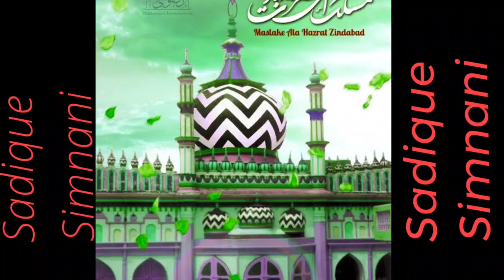KHawja Garib Nawaz Status | Kgn Status Sadique Simnani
KHawjagaribnawazstatus | Kgastatus | Sadiquesimnani | KHawjagaribnawazstatus | Kgnstatus | Sadiquesimnani | KHawjagaribnawazstatus | Kgastatus | SadiquesimnaniAssalamu Alaikum 😍😍

                             [Letest New Videos ]

Kanack Ke Tukre | Khwaja Garib Nawaz Status / Garib Nawaz Status  - KGN SARKAR

Bas Jism Jana  Baqi Hai | Garib Nawaz Status / Shukriya - KGN SARKAR

Khwaja ji New Status
Khwaja ji Status New
Khwaja ji status 2021
Khwaja ji status
New Khwaja ji Status
Status New Khwaja ji
Khwaja Garib Nawaz status
Khawaja ji status New
Khwaja ji status
Khwaja ji New video
Khwaja ji status
Garib nawaz status
Khawaja ji status
Kgn status
Khawaja status
Khwaja status
New status
Khwaja garib nawaz new status
Khwaja garib nawaz status 2021
Khwaja mere khwaja status
Garib nawaz new status
Khawaja ji new status
Chatti sharif status
Khawaja status new
Khwaja ji new statuus
Khwaja ji ke status
Ajmer ki qawali status
khwaja garib nawaz whatsapp
New qawwali Status
Khawaja garib nawaz qawwali
Ajmer sharif status
YA garib nawaz status
Qawwali whatsapp status
New status qawwali
Khwaja status 2021
Kgn whatsapp status
Kgn status new 2021
Khwaja ji status dj
Status khwaja garib nawaz
DM Status
Ajmer status
Status qawwali
khawaja ji status
Qawwali whatsapp status
khwaja garib nawaz ke status
Garib nawaz qawwali status
Garib nawaz ke status
Khawaja mere khawaja status
Qawwali status new
Khwaja piya status
Qawali status

khawaja mere khawaja
khawaja e khawajgan nusrat fateh
ali khan
khawaja
khawaja ki diwani
khawaja status
khawaja ji qawali
khwaja mere khwaja
khwaja teri basti mein rehmat
barasti
2021
download
khwaja mere khawaja status

2021
kgn status naat
kgn chatti status 2021
garib nawaz status naat
Qkgn status full screen 2021
khwaja whatsapp status song

khawaja mere khawaja
khawaja mere khawaja dj
khawaja mere khawaja whatsapp